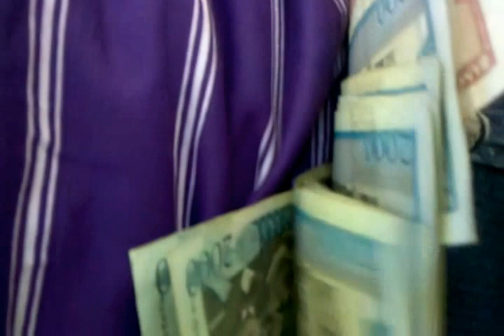eL MagO en Los cOntrOLes En R@p